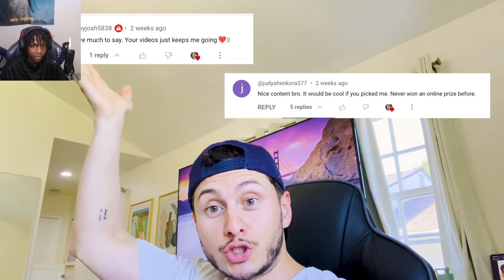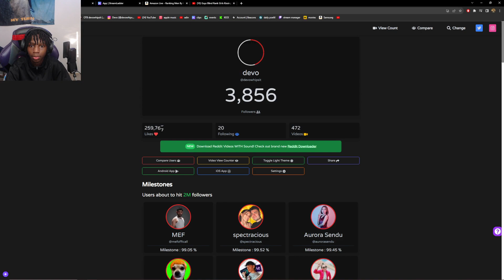Men Rank Woman Kisses Blindfolded (Reaction)